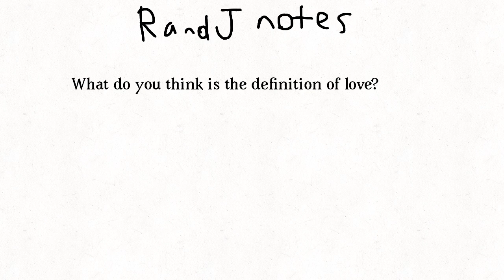Jake’s comics: hard questions